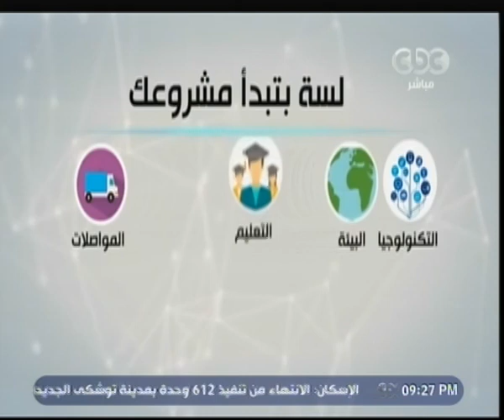هنا العاصمة | ‎‎‎‎‎‎‎مصرع وإصابة 52 من طلبة جامعة الإسكندرية | الجزء 1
حلقة هنا العاصمة -  حلقة المناظرات الأسبوعية 4 + 1 | حلقة 4  فبراير 2017